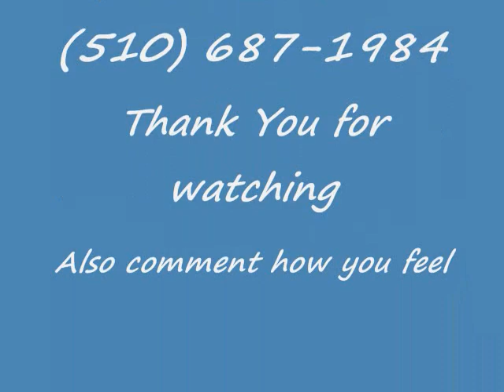Beautiful koi ponds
Here are some very beautiful koi ponds that i built.Enjoy